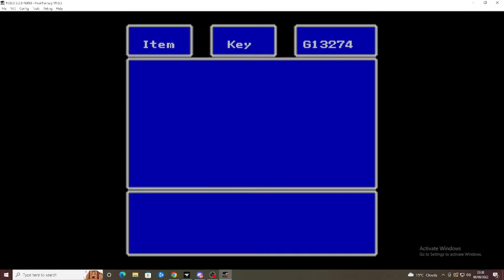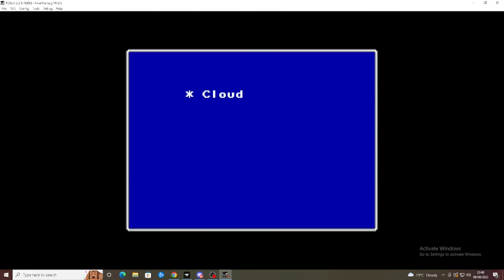final fantasy 7 nes part 20